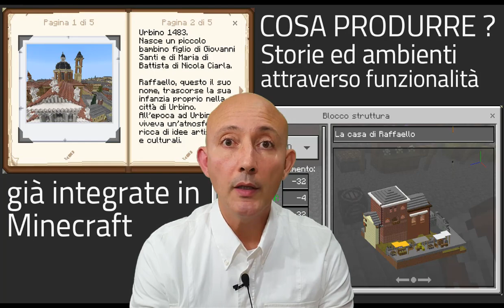Concorso RAFFAELLO IN MINECRAFT per SCUOLE ELEMENTARI e MEDIE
🔔 Concorso per scuole ELEMENTARI e MEDIE
Scopri come partecipare, i premi e le finalità dell'iniziativa "Raffaello in Minecraft" indetta dalla Galleria Nazionale delle Marche

🖋️ISCRIZIONE
Iscrivi la tua classe da questo link e compila il modulo

✅PREMI
▪️A tutti i partecipanti licenze Minecraft per l'intera classe (chi prima si iscrive, prima viene servito fino ad esaurimento scorte)
▪️Gli elaborati vincitori saranno esposti al museo negli spazi del nuovo allestimento previsto per il cinquecentenario della morte di Raffaello

🎯FINALITA'
▪️Stimolare i partecipanti sulla ricerca e documentazione della vita di Raffaello Sanzio
▪️Promuovere l'utilizzo del gioco come strumento di trasmissione della propria creatività
▪️Invitare i partecipanti a mettere insieme le competenze acquisite di arte tradizionale con le nuove tecnologie

🙋‍♂️COSA PRODURRE ?
Una semplice storyboard per esempio. Guarda il video per scoprire come puoi realizzarlo in Minecraft con la tua classe.

💪SUPPORTO TECNICO
Avrai a disposizione il nostro supporto tecnico (email, telefono e tutorial video) per permetterti di partecipare con successo all'iniziativa.

Il sito web per richiedere formazione per insegnanti, supporto per progetti con i ragazzi a scuola, animare eventi di gaming